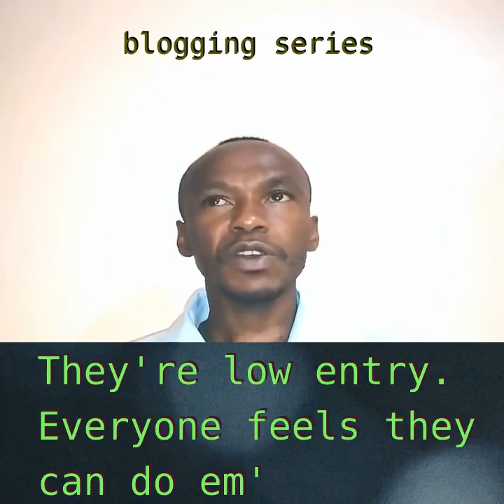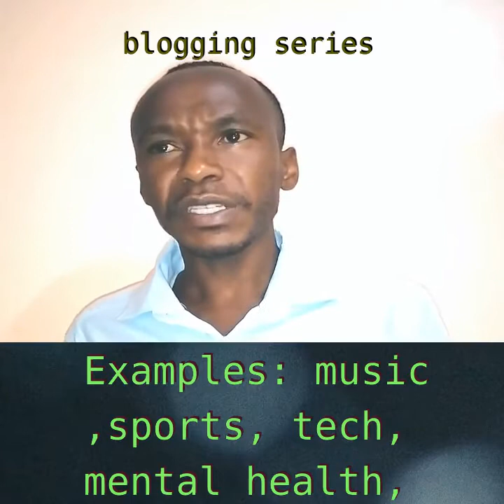ANSWERED: HOW DO I START BLOGGING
A common question is how do i start blogging?
Here is the most important thing to consider and also some niches that you should avoid